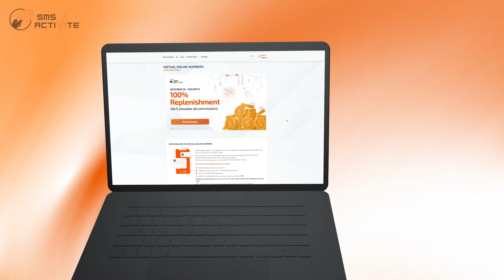How to create a Google Account in 2023 | How to create a Google play market account on your phone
Creating a new Google account is very simple, and one of the options is to create it using the Play Market app on your Android smartphone. Moreover, if you create it on your phone, then in the future you can easily use it on a laptop or computer - the main thing is to remember the login and password. Please note that if you use the Play Market, you can do without a phone number (relevant at the time of recording the video).

Google account can be used for services:

Play Market
Gmail
Android OS